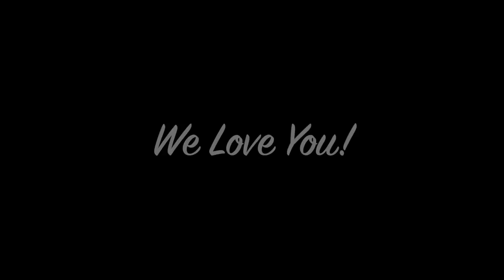Frugal Living Calm Christmas & Snow Day & Sausage Pie Recipe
Frugal Living!  Meal Plan for Christmas Eve and Christmas Day! Learn how to have a calm Christmas and enjoy the here and now!  Find tranquility in a snow storm.  Learn how to make frugal budget friendly Sausage Pie! Early retirement debt free couple shows you how to live life more abundantly on less money! Live an intentional frugal life with more money in your pocket and experiences in your heart!

SAUSAGE PIE-
3 Italian Sausages (10 oz.)
1/4 cup chopped onion
1/2 cup frozen broccoli chopped
4 eggs
1 cup shredded cheese
1 cup sour cream
1 pie crust

Preheat oven to 350 Fahrenheit
1)Brown sausage and drain fat
2) Add onions and broccoli and saute until crisp tender
3) Combine in a bowl the 4 eggs and whisk until incorporated
4) Add Cheese and sour cream to egg mixture
5) Place pie crust on a cookie sheet and place sausage mixture into the   bottom of the crust
6) Pour egg mixture over the top of the sausage
7) Bake at 350 Fahrenheit for 30 minutes or until knife inserted in center comes out clean
8) Let cool slightly cut and serve